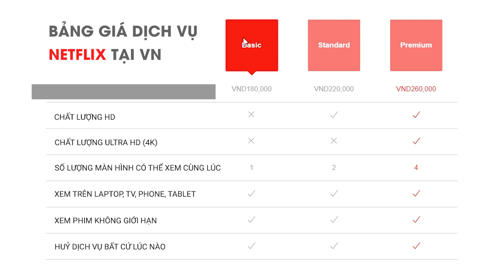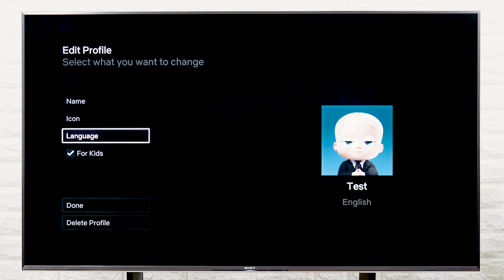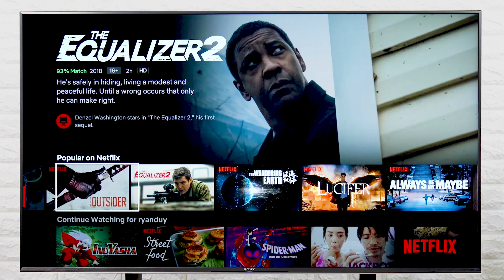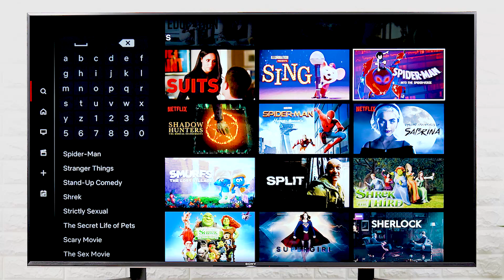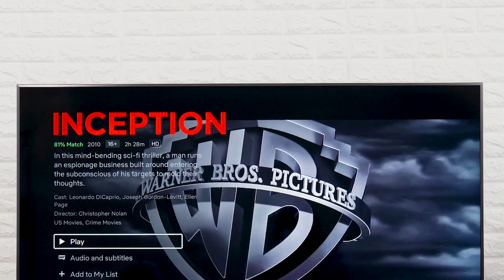Khám phá Netflix: ứng dụng xem phim nổi tiếng toàn cầu có gì hay? • Điện máy XANH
Chào các bạn, đây là video thứ 2 trong chuỗi khám phá Netflix, ứng dụng xem phim trực tuyến nổi tiếng khắp toàn cầu. Nếu bạn chưa biết Netflix là gì thì hãy xem video 1 tại đây:

Điểm nổi bật của Netflix:
👉 Xem phim không giới hạn
👉 Chất lượng cao, có 4K
👉 Có phụ đề tiếng Việt
👉 Kho phim cập nhật nhanh
👉 Gói cao nhất hỗ trợ xem 4 thiết bị cùng lúc
👉 Được dùng thử một tháng miễn phí

Hãy luôn theo dõi và ủng hộ Điện Máy XANH nhé!